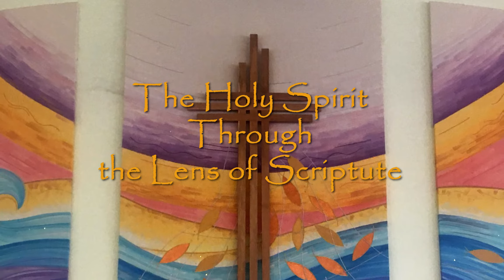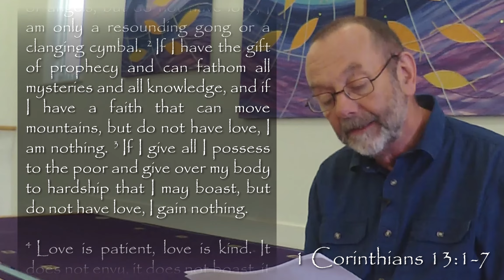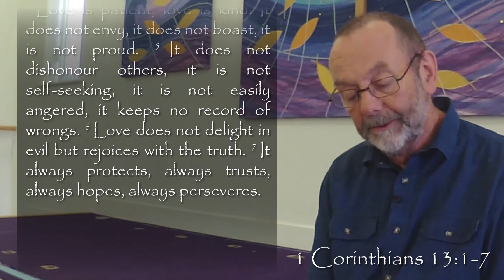The Holy Spirit Through the Lens of Scripture - E10 - Gifts of the Spirit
In the last episode of this series, Stephen explores the work of the Holy Spirit in it's distribution of Spiritual Gifts within His church. Primarily focusing on 1 Corinthians 12-14 but drawing on other areas of scripture from both Old and New Testaments.